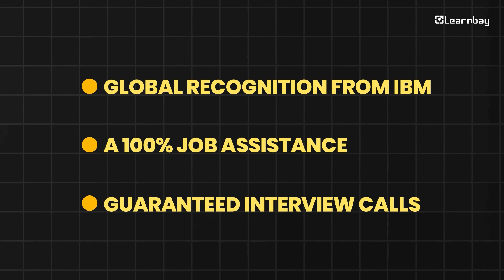Data Science Course in Pune | Data Science Training | Data Science Institute in Pune | Learnbay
Are you looking to learn data science in Pune? Our comprehensive course covers everything from data analysis to machine learning and AI. Our experienced instructors will guide you through hands-on projects and real-world applications to help you master the skills you need to succeed in this exciting field. Join us today and take the first step towards a rewarding career in data science!

An Ed-tech platform dedicated to offering Data Science and Software Development programs to working professionals, along with 1:1 personal mentorship from our trainers.